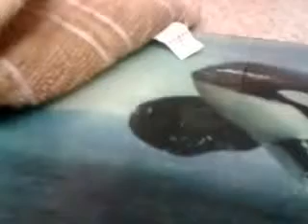weirdo Wayne its scorpion from vodka bottle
weirdo Wayne demonstrates eating a scorpion from a vodka bottle